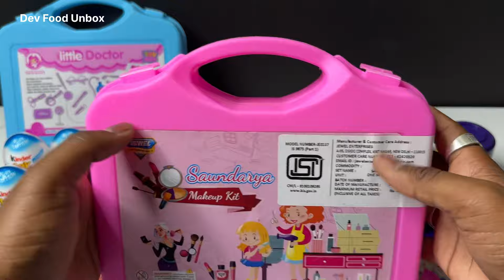Toys and Surprise Candies Unboxing | Lot's Of Candies and Surprise Toys Inside Opening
Collection Of Surprise Candies with Fun Toys

Surprise Toy Candies Unboxing
Collection Of Toys and Candies
Kinder Joy and Lickables Unboxing